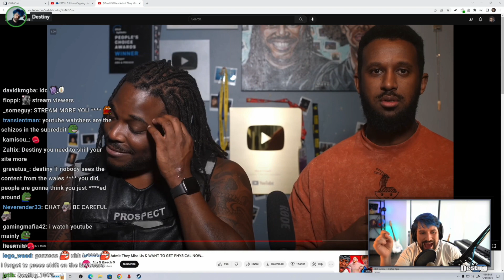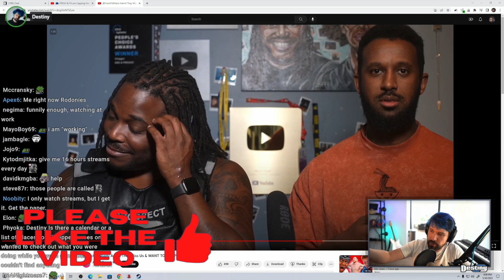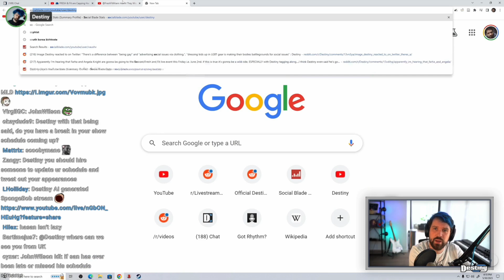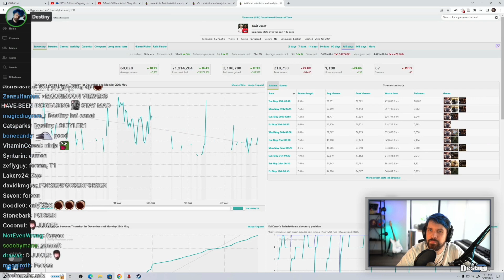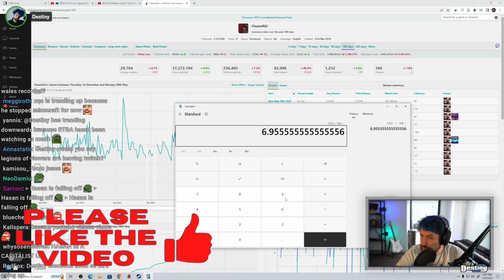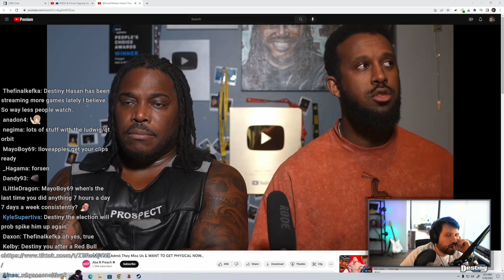Destiny REVEALS Hasan is SCARED he is LOSING Viewers?!?!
VOD: Sorry VOD got deleted